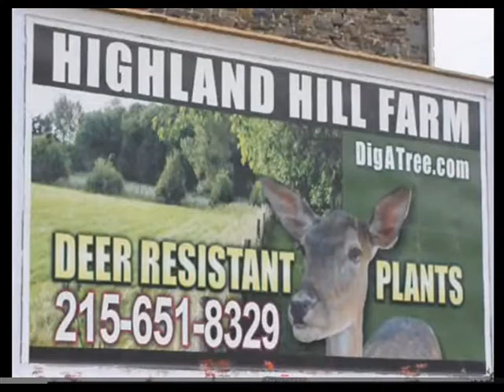How to Unload Wire from a Tractor Trailer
Unloading Deer Fencing From a Tractor Trailer at Highland Hill Farm.